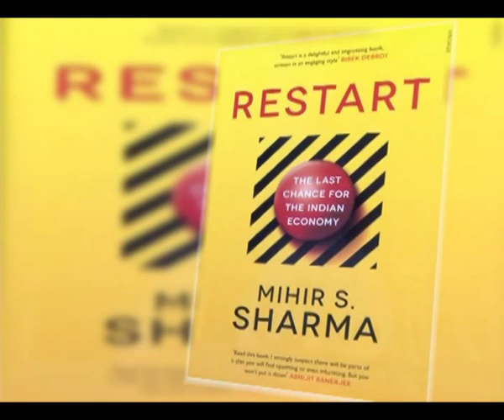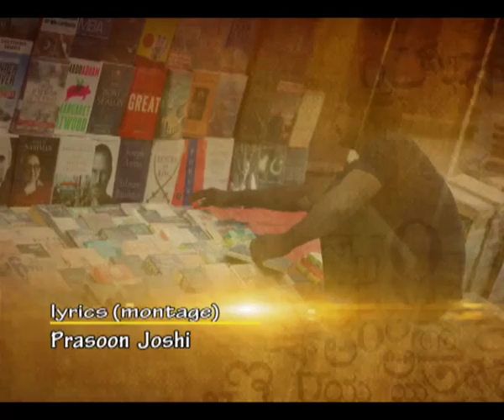Kitaabnama: Books and Beyond I Ep #95